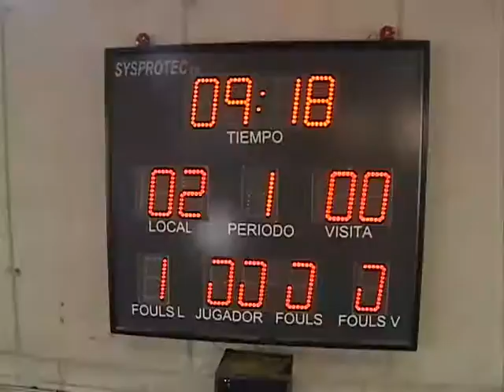Capítulo 249 | Lola